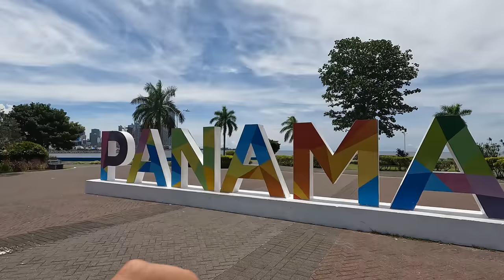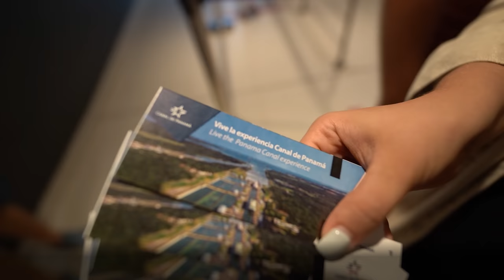¡NO ESPERABA ESTO DE PANAMÁ! 🇵🇦😨 La MIAMI de Latinoamérica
Hoy exploramos la ciudad de Panamá conociendo lugares increíbles como la Cinta Costera, Edificio Poin y su mirador de cristal, Calle 50, y el icónico Canal de Panamá. Realmente no esperaba que Panamá tuviera tantos rascacielos ¡Nos dejó impresionados!